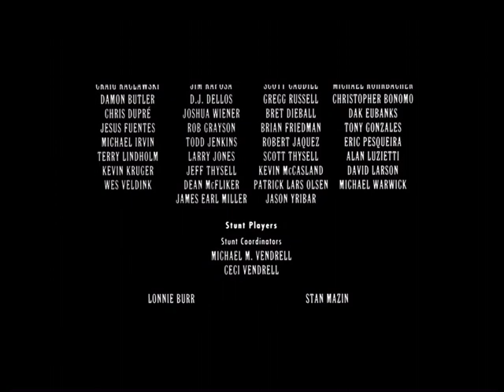Newsies (1992) End Credits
Newsies is a 1992 musical drama historical film directed by Kenny Ortega and stars Christian Bale, David Moscow, Bill Pullman, Ann-Margret, and Robert Duvall. The film is loosely based off the New York City Newsboys' Strike of 1899.

Newsies received a rotten score of 39% at its time of release but got a cult following in the following years. It was also a box office bomb, only grossing 2.8M on a 15M budget. In 2017 the film also got a broadway musical based on it.